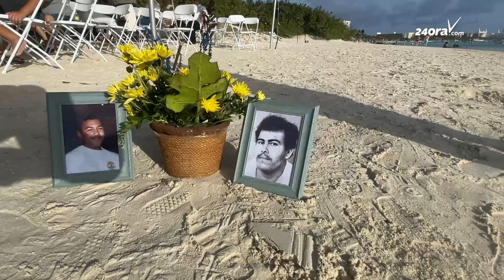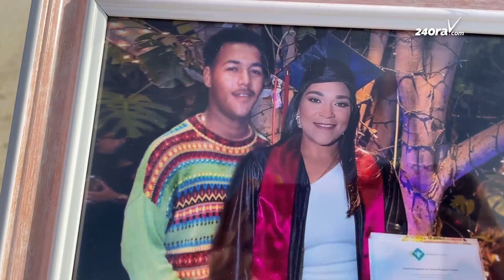A recorda 30 aña cu Maikel Feliciana y George 'Goy' Faro a perde riba lama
Diasabra atardi famia- y conocinan a recorda cu Maikel Feliciana y George "Goy" Faro sali cu nan boto for di Fisherman's Hut, pa no bolbe mas.

Marylaine Feliciana, yiu muhe di Maikel Feliciana, a cuminsa na bisa cu e mes no tin mucho memoria di kico a pasa, ya cu e tabata tin apenas 5 luna. Pero semper el a corda cu e no tabata tin tata ya cu su tata a perde riba lama tempo cu e tabata chikito.

Tabata un anochi hopi special, un fecha hopi cerca di nan curasonn ya cu semper ta keda pensa, kico lo por a pasa si nan no a bay. Ora di recorda cuanto piscado a bolbe bek, nan ta pensa e pakico esaki bo por tabata e caso cu nan famia.